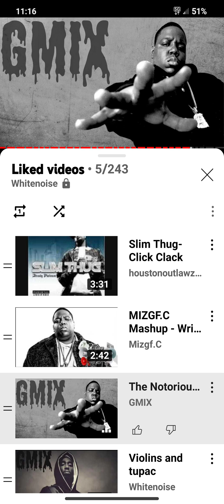biggie song 2